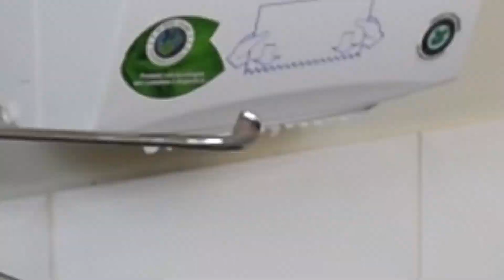Como Lavar as Mãos Corretamente